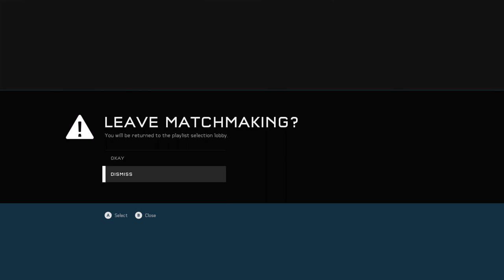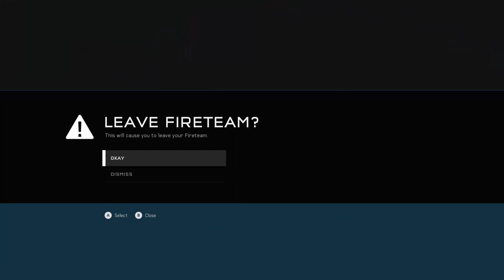Halo 5 No Commentary Gameplay - 24/7 Video Game - 247VIDEOGAME.COM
24/7 Video Game - All of the best video games all of the time.  Watch no commentary gaming videos live on Twitch or on demand on Youtube.

• Social Media/Follow